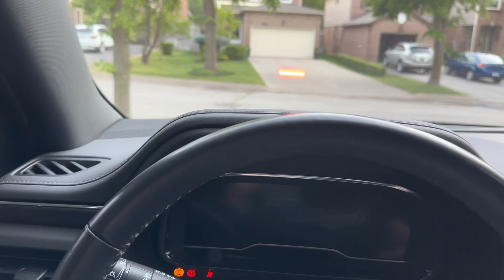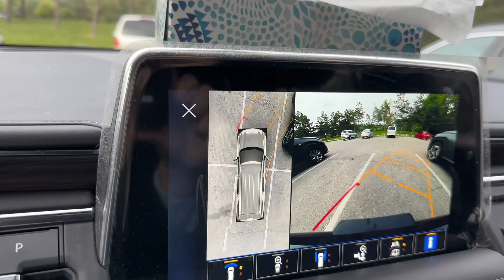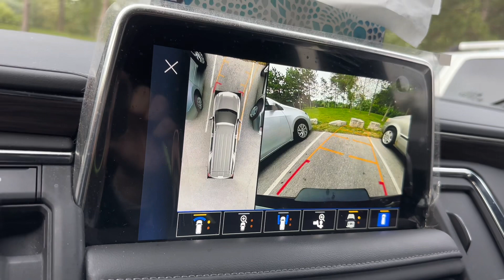Visiting Erindale Park - Mississauga - GTA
Most beautiful park in Mississauga & Toronto visit in great Erving after two days raring with Misn Naeem